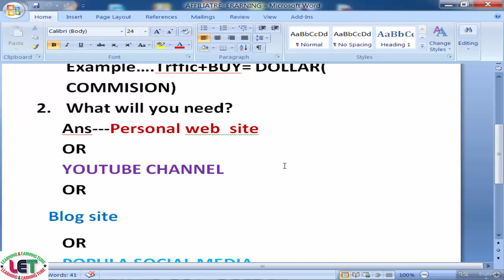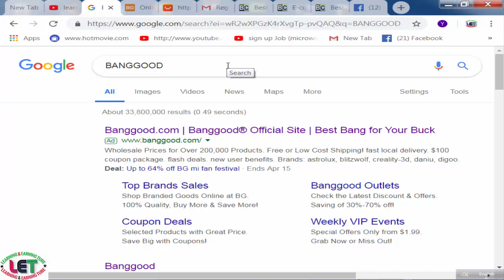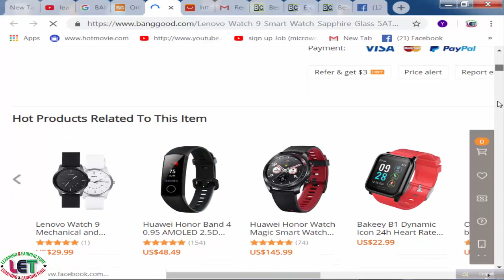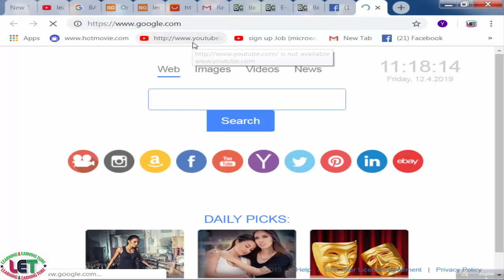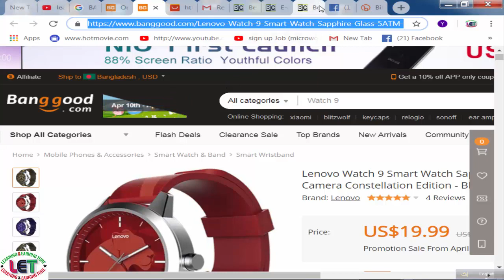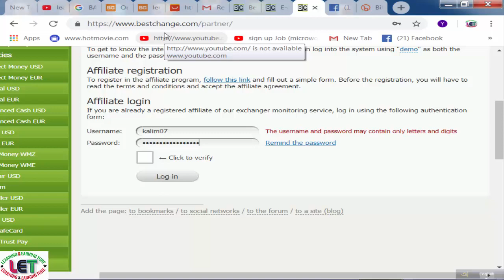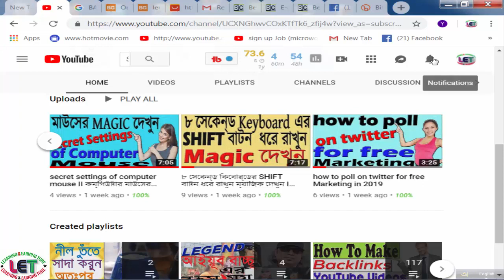Start Affiliate Earning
Here you will find a variety of videos showcasing the latest news on Science & Technology.TechReview24 is the coolest learning track that you are looking for. My channel is all about teaching you insanely actionable Science & Technology that you use to grow your business.
As you can see, my channel publishes videos that focus on TechReview base studies, real-life examples, actionable tips & tricks etc.